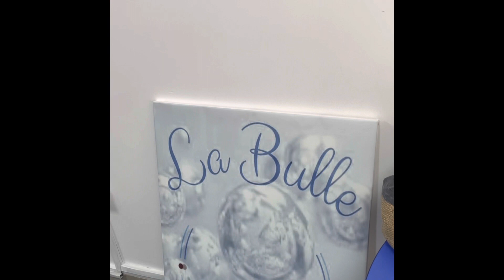La “bulle” un nouvel espace bien-être pour les élèves de la 3ème à la Terminale